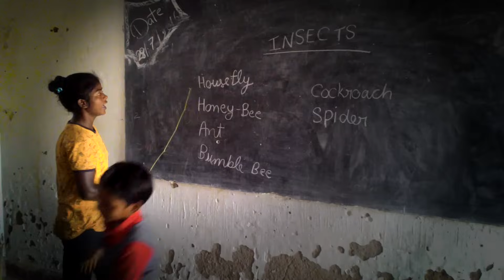QuintHindi: झारखंड की फुटबॉल खिलाड़ी परिनीता तिर्की की अजीब दास्‍तान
झारखंड की एक होनहार फुटबॉल खिलाड़ी परिनीता तिर्की भी वैसे ही खिलाड़ियों में शुमार हैं, जिन्‍हें रोजी-रोटी के लिए कड़ा संघर्ष करना पड़ रहा है.